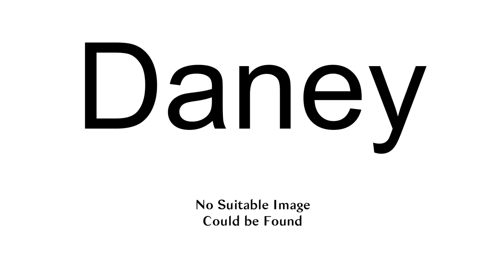Daney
Daney is a surname. Notable people with the surname include:

Art Daney (1904–1988), American baseball player
Daniel Daney (1905–?), French boxer
George Daney (1946–1990), American football player
Serge Daney (1944–1992), French film critic